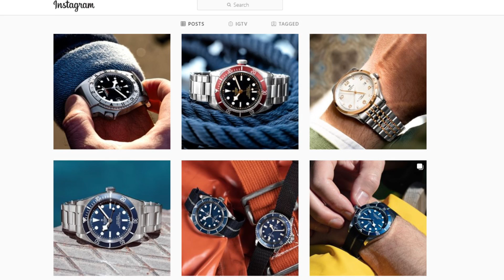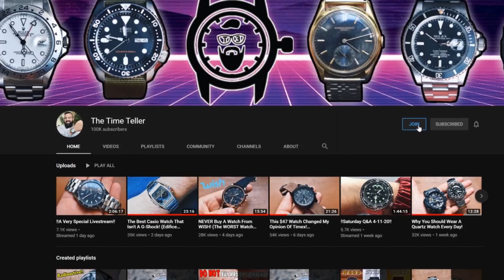Tudor Is NOT A "Poor Man's Rolex"... Here's How Tudor Can Finally Fix Their Brand!